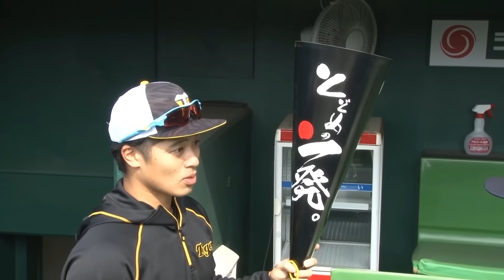福留選手43歳誕生日をサプライズでお祝い！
今日4月26日は福留孝介選手、43歳の誕生日！

練習前に同時間に練習しているメンバーでサプライズでお祝いをしようと待っていましたが、練習開始時間になっても福留選手の姿が見えません。

普段、まったく遅刻をしない福留選手。このクールだけ４勤（今まで３勤１休）になっていたことがうまく伝わっていなかったようで・・